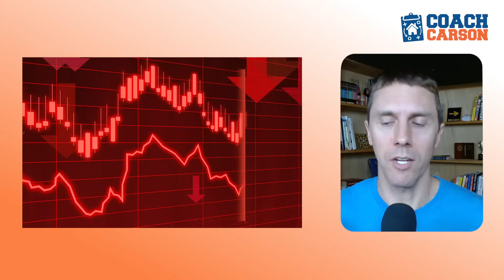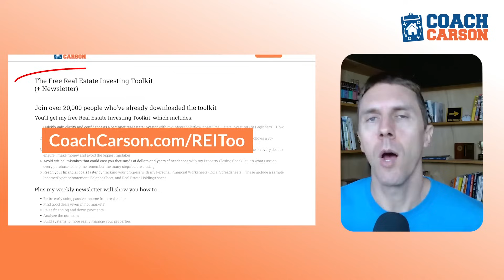How to Finish the Wealth Building Game (And Avoid Falling Backwards)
🎙️ Episode 322 - Brace yourself for the thrilling leap into the financial ender phase – where the magic happens! This is where you'll prioritize financial freedom, slash risk, and craft a successful life that you've always dreamed of.

🎬 Timestamps:
0:00 - Intro
1:12 - Winning the financial game
6:15 - Pruning your portfolio
8:29 - Trading/Exchanging property
9:48 - Sell the property/Pay taxes
10:37 - Rethinking your debt
12:51 - Operations of your rentals
15:38 - Chad's personal journey
24:07 - Real estate is a journey
26:25 - Outro

🔵 30 Days to a Better Rental Investor
🔵 Creative Financing for Real Estate Investors

📚 My Books:
📘 The Small & Mighty Real Estate Investor: